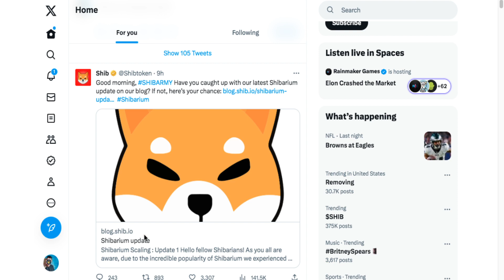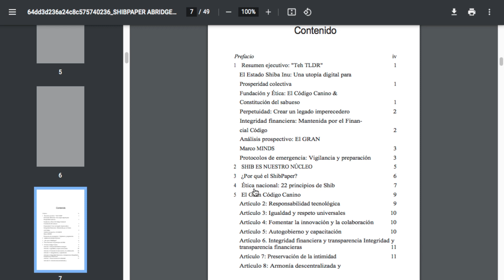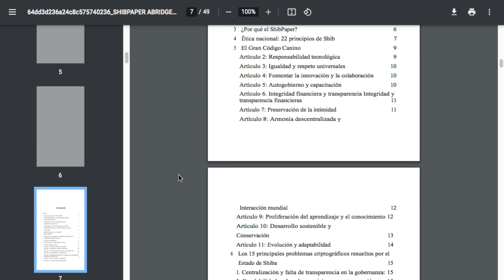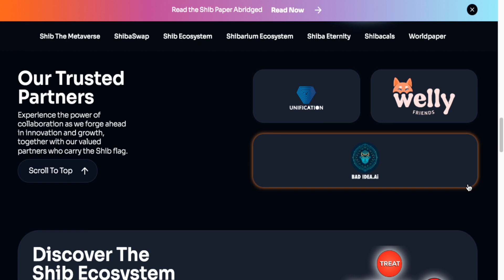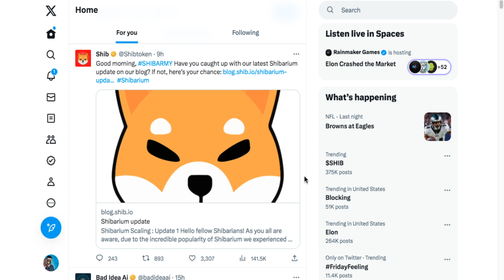The Shibe Paper is LIVE SPANISH VERSION Shiba INU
2023 Caraveomedia Studios | Victor Caraveo